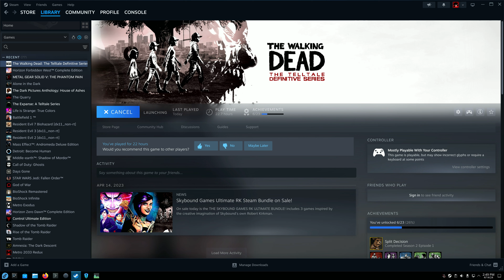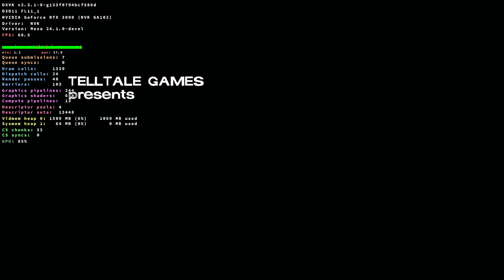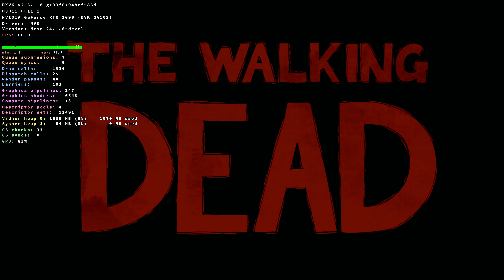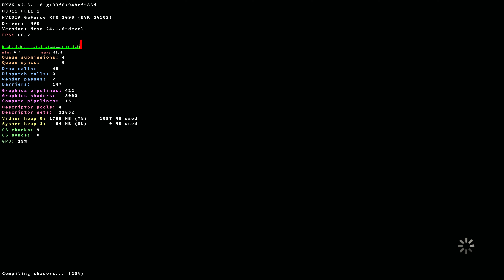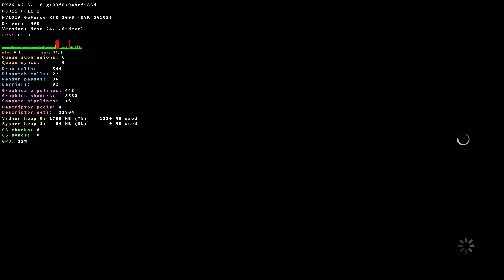The Walking Dead (Fedora 40 NVK Proton-9-Experimental Mesa-24.1.0) [1080p] {RTX 3090}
Steam Launch Options:
DXVK_HUD=full,scale=2 %command%

System:
  Host: fedora Kernel: 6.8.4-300.fc40.x86_64 arch: x86_64 bits: 64
  Desktop: KDE Plasma v: 6.0.3 Distro: Fedora Linux 40 (Forty)
Machine:
  Type: Desktop System: Gigabyte product: Z590 AORUS MASTER v: -CF
  Mobo: Gigabyte model: Z590 AORUS MASTER UEFI: American Megatrends LLC. v: F9a
CPU:
  Info: 8-core 11th Gen Intel Core i7-11700K [MT MCP] speed (MHz): avg: 1776
    min/max: 800/4900:5000
Graphics:
  Device-1: NVIDIA GA102 [GeForce RTX 3090] driver: nouveau v: kernel
  Display: wayland server: Xwayland v: 23.2.5 compositor: kwin_wayland
    driver: N/A resolution: 1: 2560x1440 2: 2560x1440
  API: OpenGL v: 4.5 compat-v: 4.3 vendor: mesa v: 24.1.0-devel
    renderer: NV172
Network:
  Device-1: Aquantia AQtion AQC107 NBase-T/IEEE 802.3an Ethernet [Atlantic
    10G] driver: atlantic
  Device-2: Intel Wi-Fi 6E AX210/AX1675 2x2 [Typhoon Peak] driver: iwlwifi
Drives:
  Local Storage: total: 7.31 TiB used: 273.01 GiB (3.6%)
Info:
  Memory: total: 128 GiB note: est. available: 125.68 GiB
    used: 4.58 GiB (3.6%)
  Processes: 398 Uptime: 2h 19m Shell: Bash inxi: 3.3.33